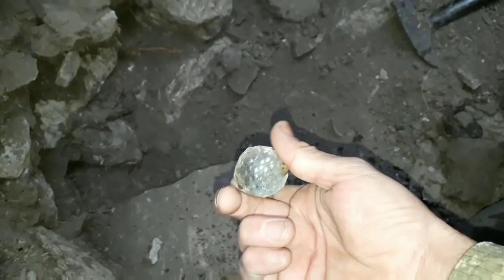DEFİNE ŞÖMİNE OLAN PAPAZIN EVİNDE KAYA KASASI AÇTIK İNANILMAZ ÇIKANLAR !! rock vault!!!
DEFİNE#TREASURE#kayakasası#клад#tesouro
HAZİNE AVI / GİZEMLİ BİR DEFİNE BULUNMA ANI
Çok Büyük Bir Hazine Bulduk / Hazine Avı / Metal Tespiti
metal dedektörü ile hazine bulunma anı

💲 ▶ DEFİNE BULUNMA ANI VİDEOLARI ◀ 💲

➤ KAPLUMBAĞA KAYA KASASINI AÇTIM I found the treasure turtle is the sign لقد وجدت سلحفاة كنز